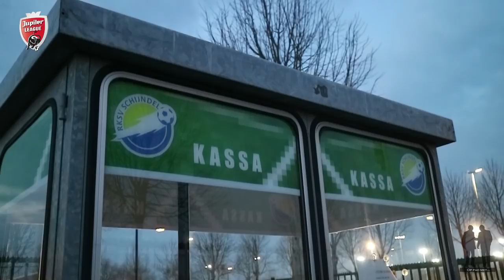Op pad met Sven Blummel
Wekelijks gaat Jupiler League-vlogger Wesley Montijn op pad met één van de spelers uit de competitie. In deze aflevering gaat hij langs bij FC Den Bosch-aanvaller Sven Blummel voor een potje FIFA.